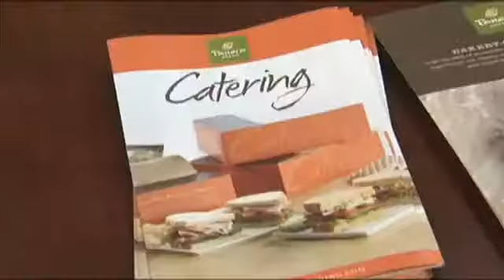Panera Bread held job fair in Beaumont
Panera Bread hopes to open its first Beaumont store in the fall of this year so now the company is looking to find employees.

They held a job fair at the Chamber of Commerce building in Beaumont Tuesday.

The company right now is focusing on four positions: catering coordinators, third shift bakers, shift supervisors and managers.

Panera is offering many job opportunities for folks in the area and Tuesday was the first chance to jump on board.

Candidates hired will have to commute to locations in Houston for training.

Panera Bread will build its Beaumont store on Dowlen Road near Lowes and Schlotzsky's with plans to open in the fall of this year.